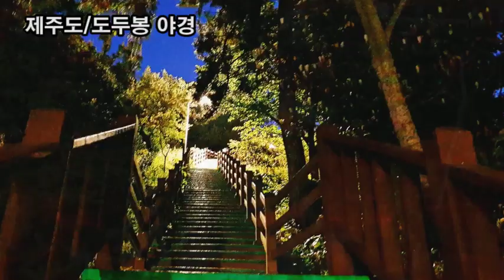제주공항, 한라산 저녁노을 뷰 장관 동시에 촬영할수 있는곳은? 제주도민만 아는 힐링 추천 명소는? 제주공항근처 오름 숨은비경 산책코스 제격인곳은?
제주공항, 한라산 저녁노을 뷰 장관 동시에 촬영할수 있는곳은?
제주도민만 아는 힐링 추천 명소는?
제주공항근처 오름 숨은비경 산책코스 제격인곳은?
올레길17코스
도두봉, 도두항